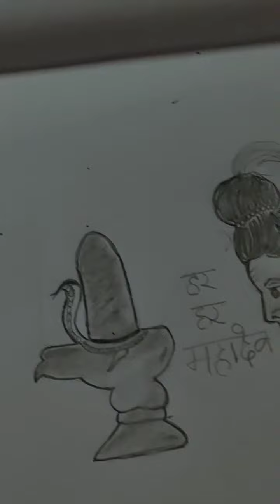How to draw Easy sketch of Mahadev| charcoal pencil shades| Artistic Nature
How to draw easy sketch of Mahadev pencil shades The artistic nature